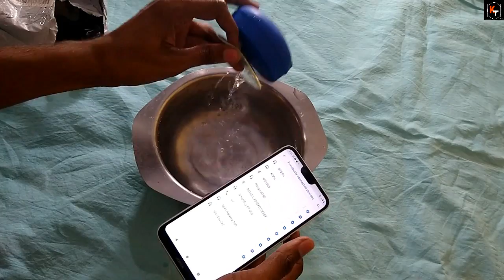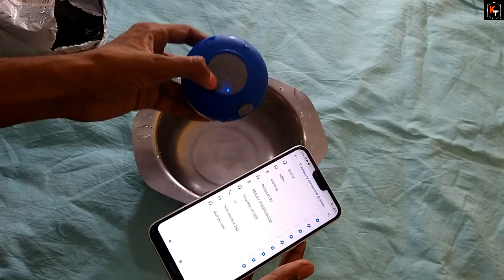My Worst Ever Unboxing . Nuksaan Ho Gaya Re Baba.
Hello Friends in this video I have unboxed a Bluetooth which I had purchase from a shopping app name bulbul shop. Actually few days I ago was scrolling instagram and suddenly saw adverstiment there of a Bluetooth speaker. They are saying this speaker is 100% waterproof. So I purchased that speaker and tested its waterproof claim. So in this video you can see the result of the water proof test of this cheap Bluetooth speaker.